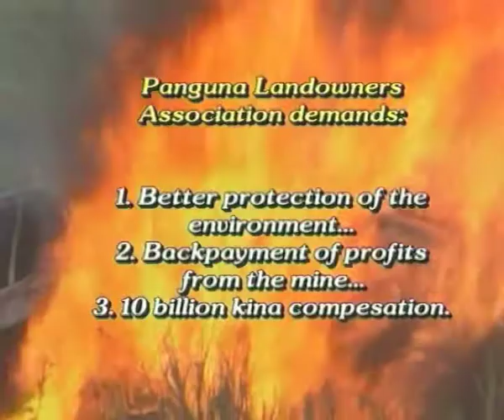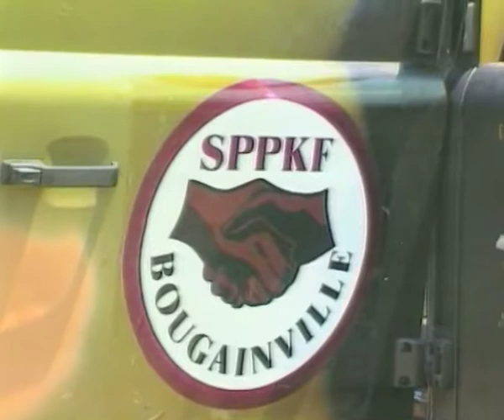Struggle for self determination for Bougainville part 2